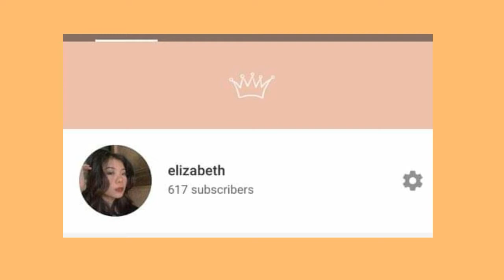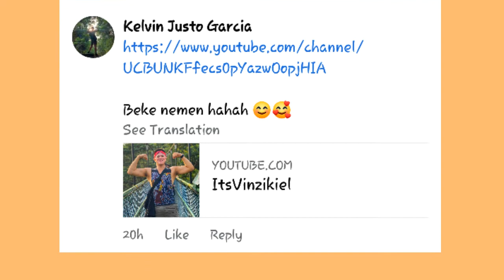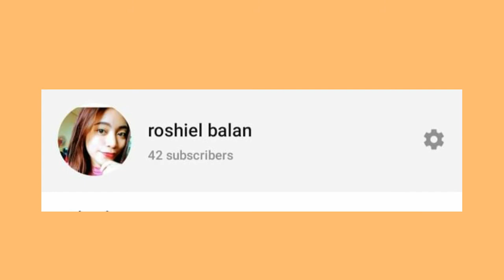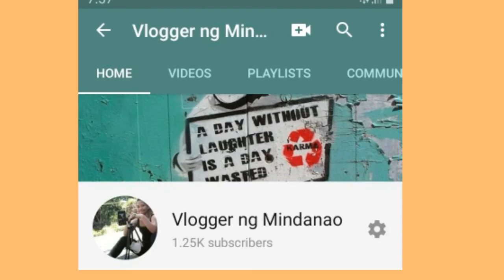PROMOTE NATIN CHANNEL MO BES!!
If you want to promote your channel.. just leave your comment below.. para maisama natin sa next promote ..para dumami dn mag subscribe sa channel mo bes tulungan lang tayo bess..

Just add my fb acct.